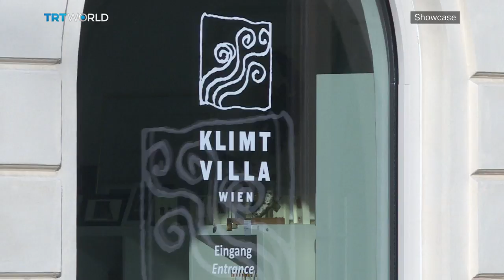Gustav Klimt: 100 years on | Traditional Art | Showcase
2018 marks the 100th anniversary of the death of Viennese artist Gustav Klimt. We visit the house in Vienna where the master produced nearly fifty of his most famous oil paintings, and thousands of drawings in the final years before his death.